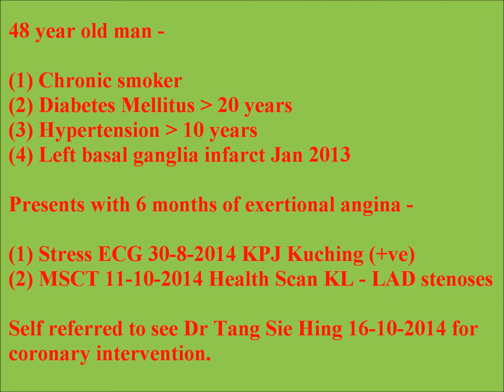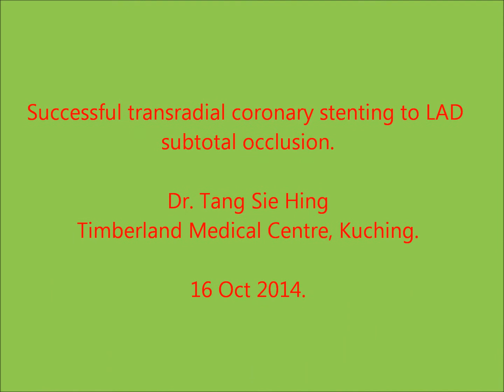PCI to LAD subtotal occlusion.